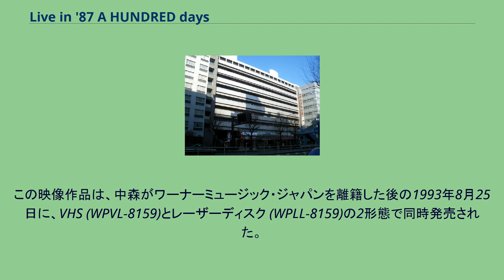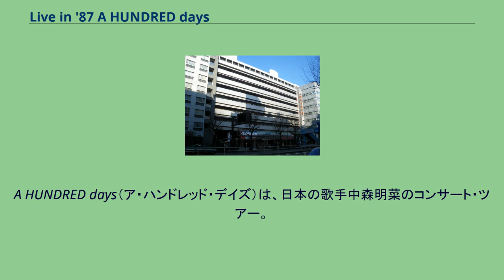Live in '87 A HUNDRED days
『Live in '87 A HUNDRED days』（ライブ・イン '87 ア・ハンドレッド・デイズ）は、日本の歌手中森明菜のライブ・ビデオ。
この映像作品は1993年8月25日にワーナーミュージック・ジャパンからリリースされた (VHS: WPVL-8159, LD: WPLL-8159)。
東京公演の会場となった新宿厚生年金会館（現在は解体） 『Live in '87 A HUNDRED days』は、1987年に開催された中森の全国コンサート・ツアーA HUNDRED daysの1987年10月17日、新宿厚生年金会館でのライブの模様を収録したライブ・ビデオである。
この映像作品は、中森がワーナーミュージック・ジャパンを離籍した後の1993年8月25日に、VHS (WPVL-8159)とレーザーディスク (WPLL-8159)の2形態で同時発売された。
また、ライブ・ビデオ『Live in '88 Femme Fatale』と同時発売となった。
このライブ映像は、スタジオ・アルバム『BITTER AND SWEET』、『不思議』、『CRIMSON』からの収録楽曲を中心とした内容であるが、このライブで披露したセットリストの全てを本作では収録しておらず、曲順も異なっている。
本作は、現在まで複数再発売されている。
A HUNDRED days（ア・ハンドレッド・デイズ）は、日本の歌手中森明菜のコンサート・ツアー。
このツアーは1987年7月から10月にかけて開催された。